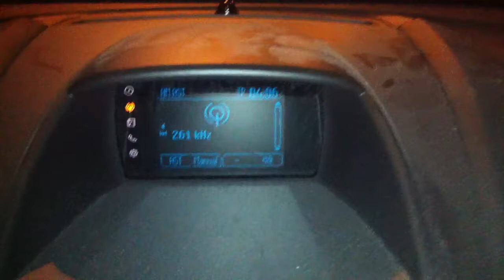261 kHz longwave DX.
Radio Horizont from Vakarel, Bulgaria, using 75kW via a Blauw-Knox tower. Received at 0406 local time, 0306 UTC in the UK. There is some adjacent channel interference frim Ireland on 252 kHz. Even in Western Europe Radio Horizont is a weak signal.